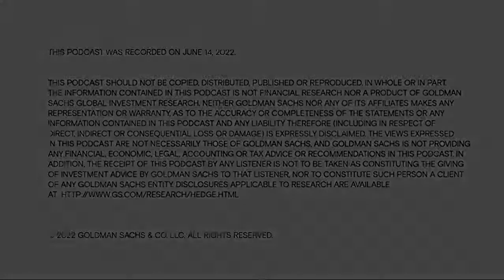Investing with Forerunner’s Eurie Kim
In this episode of Exchanges at Goldman Sachs: Great Investors, Eurie Kim, Managing Partner at Forerunner Ventures, speaks with Goldman Sachs’ Katie Koch, Chief Investment Officer of Public Equity in Goldman Sachs Asset Management, about the evolution of direct-to-consumer businesses, her investment philosophy and the dislocation between private and public market valuations.